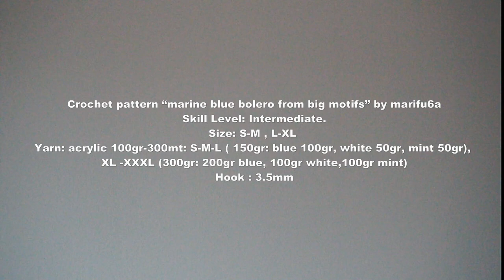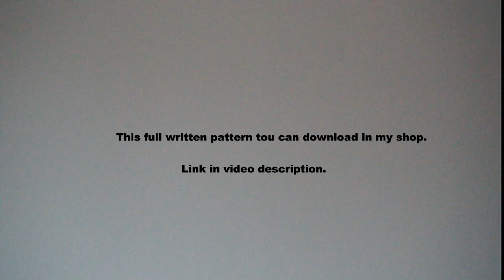crochet marine blue bolero shrug jacket from big motifs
In this video I show how to crochet marine blue bolero shrug jacket from big motifs pattern tutorial